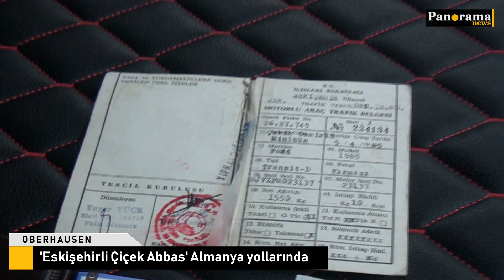Eskişehirli Çiçek Abbas Almanya yollarında göründü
OBERHAUSEN- Kuzey Ren Vestfalya Eyaleti'nin Oberhausen şehrinde yaşayan fizyoterapist Tan Başar (35)  çocukluğundan beri eski model arabalara merak duyuyor. Ailecek araba meraklısı olduklarını belirten Tan, babaannesinin 80 yaşında olmasına rağmen hala araba sürdüğünü belirtti.
İstanbul'dan satın aldığı Eskişehir plakalı 1985 model minübüsü Almanya'ya getiren Tan, hayalimi gerçekleştirdim diyor. 'Çiçek Abbas' olarak tanınan minibüs herkesin ilgisini çekiyor.  Arabayla Almanya ve Avrapa'nın birçok ülkesini gezdiğini söyleyen Tan, ''Görenler çok şaşırıyor. Eski günleri hatırlama adına, birçok kişi araba ile fotoğraf çektirmek istiyor. Hatta polisler bile şaşırıyor'' dedi.
2 yıl boyunca Almanya'da sürme hakkı olduğunu bildiren Tan, arabanın Türkiye'ye kayıtlı olduğunu, polisin herhangi bir işlem yapması halinde kayıtlı olduğu adrese yani Türkiye'ye göndermesi gerekiyor ifadesini kullandı.